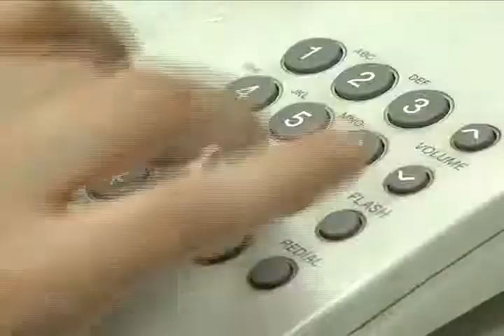LIBERACIÓN LARGA DISTANCIA EN LA QUINTA REGION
A partir de este sábado 08 de octubre comenzara a regir la tarifa local para todas las llamadas que se realicen a través de la telefonía fija dentro de la región de Valparaíso. Con esto se mantiene los llamados a la quinta región marcando solo el código de área de la ciudad y el numero al cual ud, desea llamar.